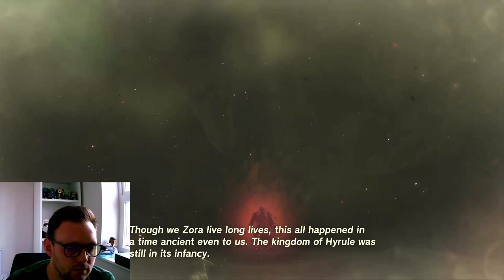Completing Zora's Domain and the Water Temple | The Legend of Zelda: Tears of the Kingdom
Jackson here. I had some real issues with my bitrate which resulted in my whole stream tanking. I was going to edit this but frankly I can't be bothered on this occasion but I hope you enjoy none the less. I will put timestamps in to make it easier and please excuse the sniffles.

Timestamps:
Stream Begins: 0:00
Zora Questline Begins: 9:30
Mini Boss: 1:34:25
Heading to the Lake: 1:43:38
Heading to the Water Temple: 2:12:10
The Water Temple: 2:56:20
The Boss: 3:36:55
Cutscene: 3:51:20
Outro: 4:05:20